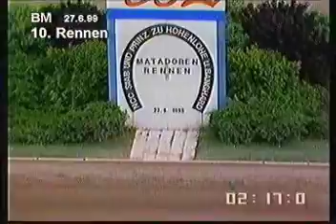1999 MATADOREN - RENNEN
1. General November mit Thomas Panschow (1:12,1*)
2. Nuke it Linsay mit Heinz Wewering
3. Shellcracker mit Peter J. Strooper

*Rennrekord